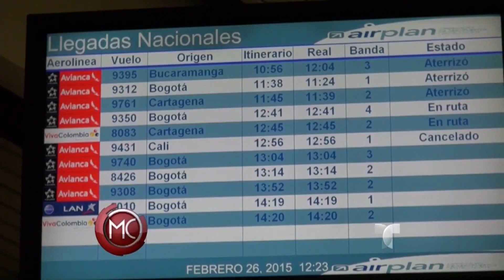Un joven se encuentra con su madre tras 33 años sin verla | Al Rojo Vivo | Telemundo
Al Rojo Vivo | Un joven se encuentra con su madre tras 33 años sin verla | Telemundo ARV